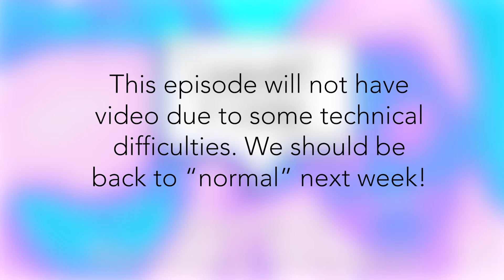Ep. 13 The Concept of Modesty - The Lamont n' Leah Podcast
Leah grew up with modesty being a big deal. Now she wants to have a conversation about this concept and what it really means, where does it come from, and how it presented itself in her life. Lamont and Leah discuss and agree that people need to be less judgmental and the different ways they can implement it. Leah has Lamont take a fun quiz on different foods, tune in to hear the result. Finally, Lamont shares his ideas on a growth mindset verse a fixed mindset, listen till the end to catch what he has to say.

NOTE: Due to technical difficulties, the video portion of this episode could not be included. We will be back to normal next week. Thanks!

MUSIC

Cali Dreaming By Ingénue (via Ritual Music)